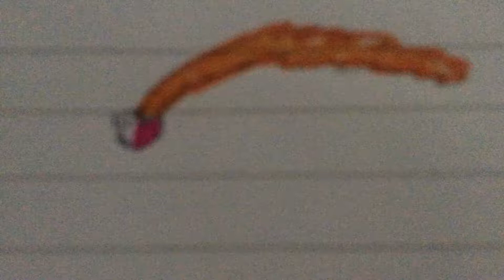A pink and white separated half head barfing fire. A drawing